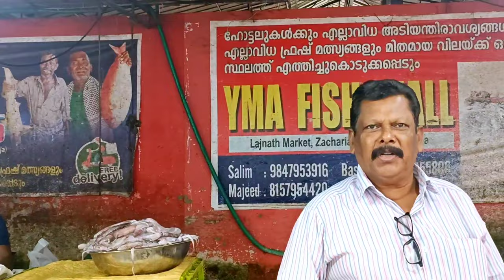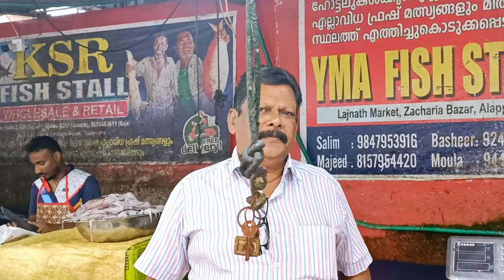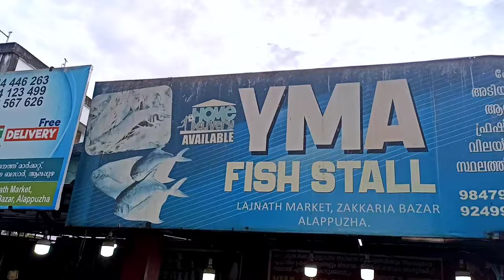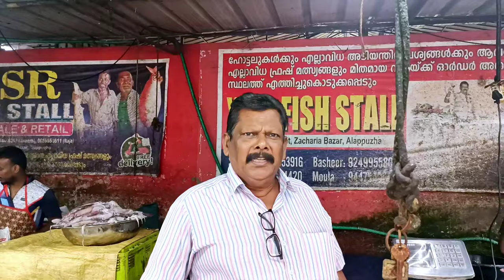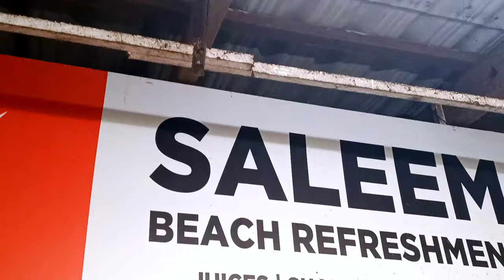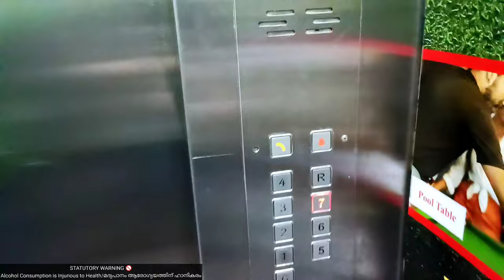Glengarry Scotch Whisky Review Malayalam|Personal Vlog|Scotch Whiskie Review|Malayalam Vellamadi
Hello Guy's,

Welcome back to another segment of MD TV.

In this episode, i take you to a small segment of my personal space.

And yes , our stuff isn't avoidable.

So, we enjoy the taste of A Scotch Whisky.

Lots of fun in the video.

Cheers 🎇

GLENGARRY SCOTCH WHISKY -

GLENGARRY PROFILE HIGHLAND SCOTCH WHISKY

Not to be confused with the similarly named Glen Garry, Glengarry takes its name from the traditional Scottish bonnet worn for centuries, including the days when tartan and kilts were banned.

It is an ongoing part of the range of whiskies produced by the Loch Lomond Distillery Company, and includes an NAS blend and two single malt expressions.

The blend is described as full-bodied, with a hint of peat smoke, while the NAS malt also has a smoky edge. The 12-year-old single malt is light and floral in character with grassy tones, matured in a mix of Bourbon, refill and recharred casks.

SMELL/NOSE:

Lots of flavor here (orange, vanilla, toffee) but with a hint of smoke and peat to add a little depth to the flavor.

TASTE:

Rich vanilla, toffee and malted chocolate flavors are offset with pleasant medicinal cherry notes and honeysuckle. Cola spices and toasty oak round out the finish, which has just a hint of charcoal smoke.

STATUTORY WARNING 🚫

Commons License.

Gadgets I use:
CAMERA:

1) DJI OSMO ACTION CAMERA
2) 2) 2) OPPO RENO 5 PRO
3) 3) MIC:
4) 4)
5) 5) 1) BOYA
6) 6) _________________________________________
7) Video edited in KINEMASTER PRO

Commons License.

Glengarry
Soda
Touchings
Beef Touchings
Soda with Whiskie
WHISKIE Review